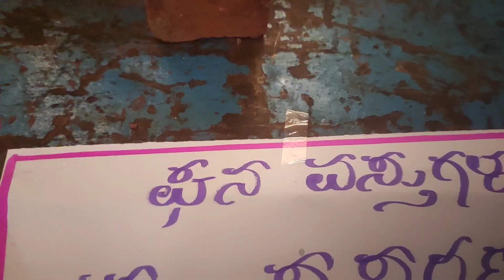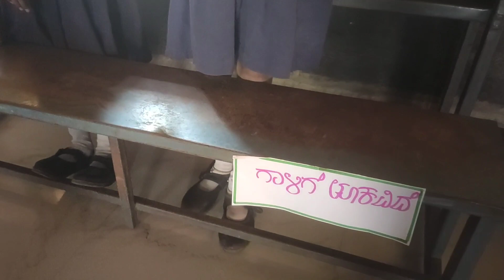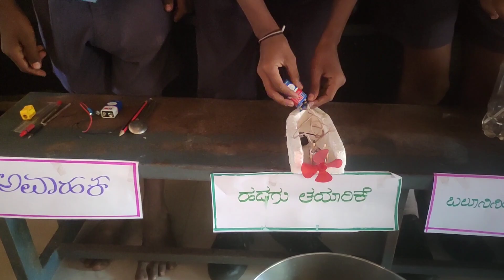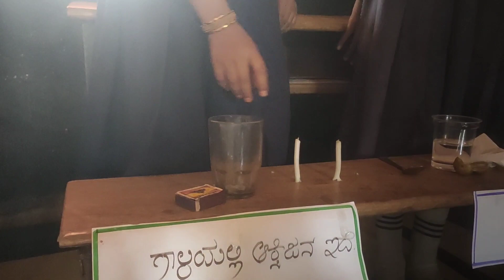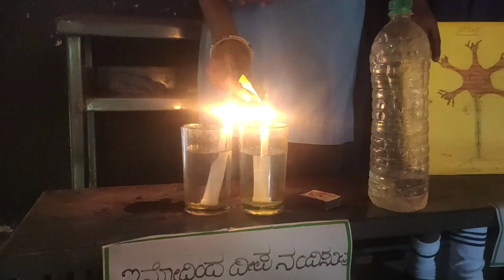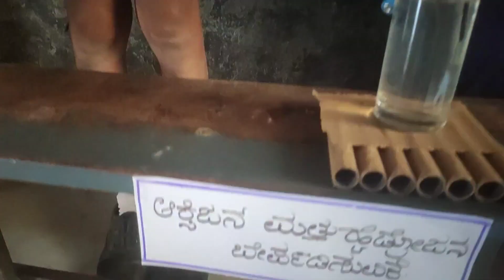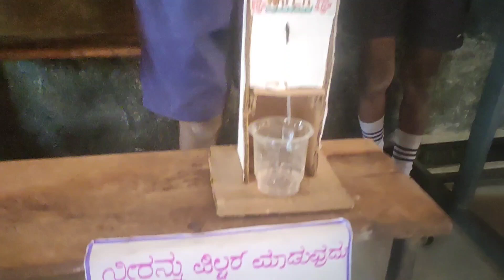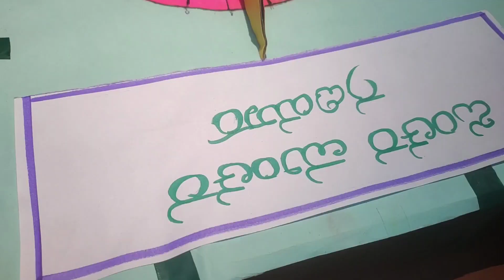ಖಾನಟ್ಟಿ ಗ್ರಾಮದ ಸರಕಾರಿ ಕನ್ನಡ ಶಾಲೆಯಲ್ಲಿ ವಿಜ್ಞಾನ ವಸ್ತು ಪ್ರದರ್ಶನ Science Model Exhibition in khanatti